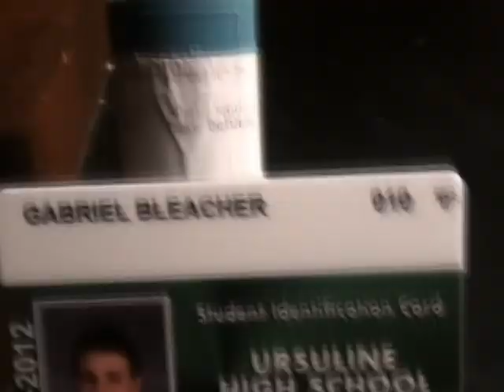Double Sleepover (part 2)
Millcreek
Fort/den casinos
Golfball